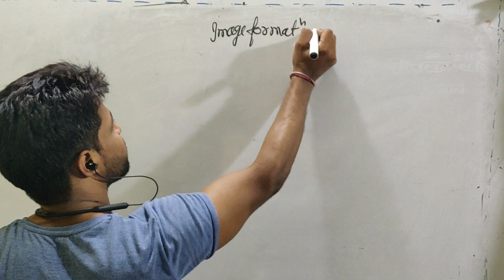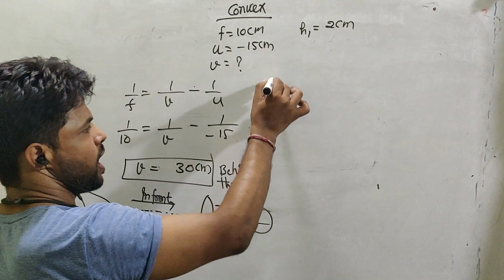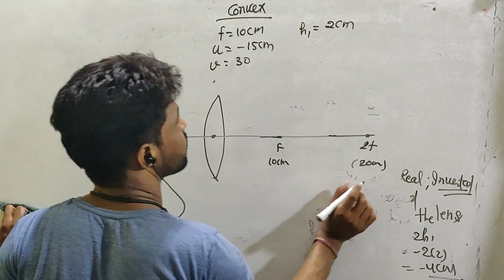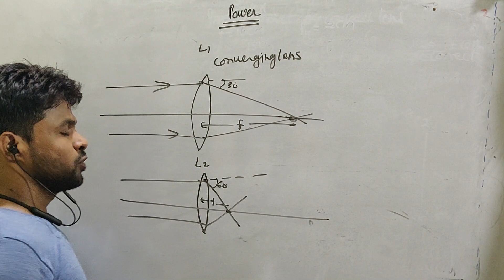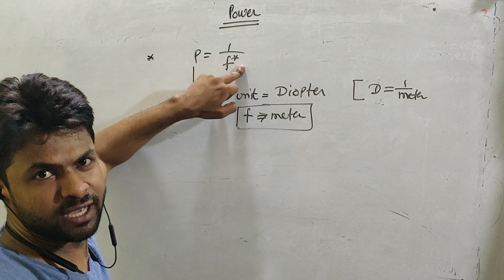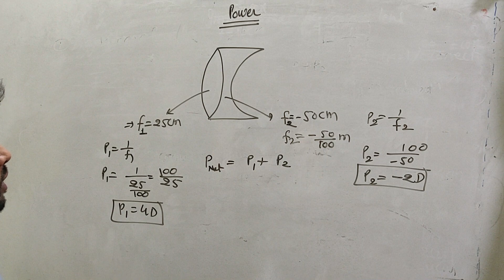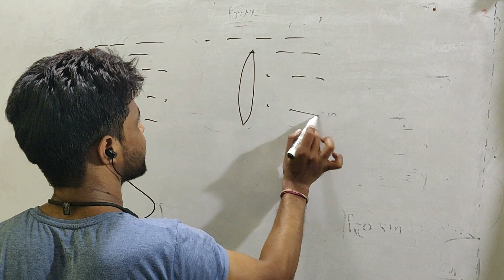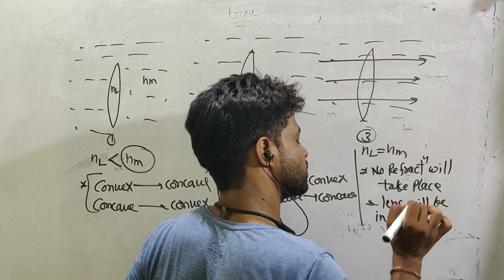class 10|| Chap. 10 Light|| L07 || Numericals on lens power || SWS|| Sisodia Sir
lecture deals with:
Numericals based on Lens